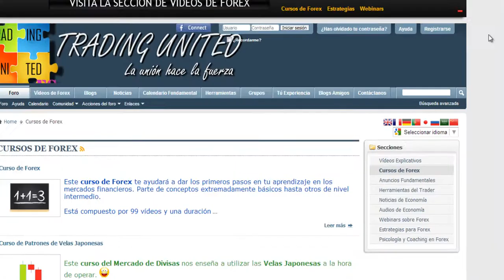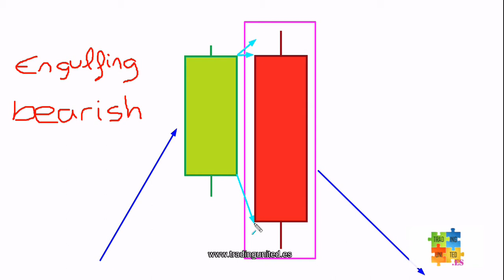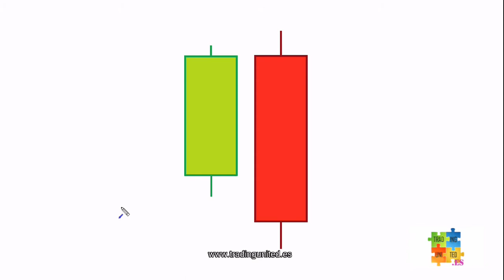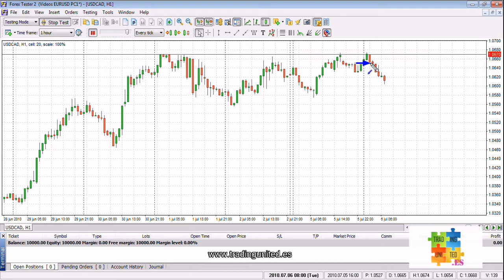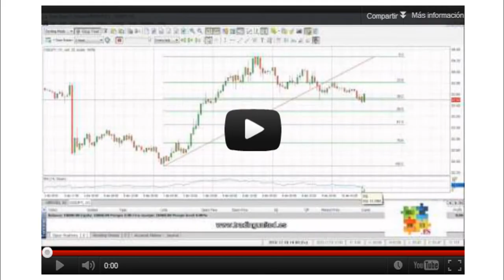Curso de Forex - Velas Japonesas - 21 de 39 - Patrones. Engulfing Bearish (Envolvente Bajista) 1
Si quieres ver este Curso de Forex en lista de reproducción

Tema:

Engulfing Bearish (Envolvente Bajista)

Una Vela Japonesa Engulfing Bearish (o Envolvente Bajista en español) es aquella que, al final de una Tendencia Alcista, cubre o 'envuelve' totalmente a la vela anterior. Lo importante de los Patrones de Velas es donde se producen por lo que si lo detectas en una Resistencia o en un mercado Sobre-Comprado es muy probable que estés ante un futuro movimiento bajista: